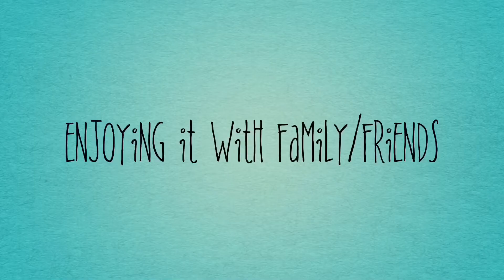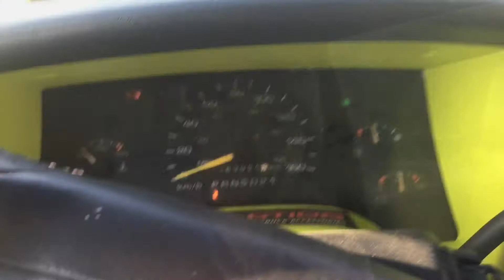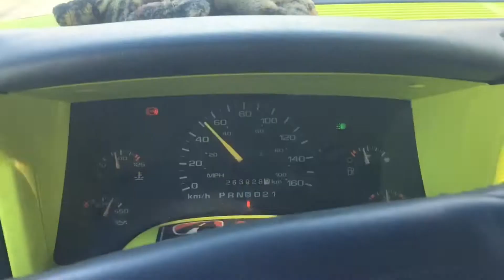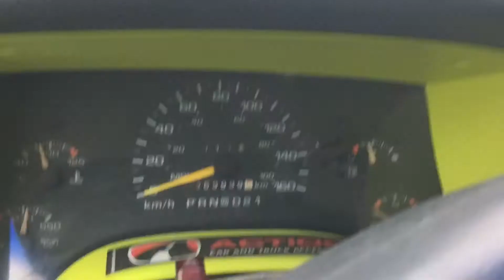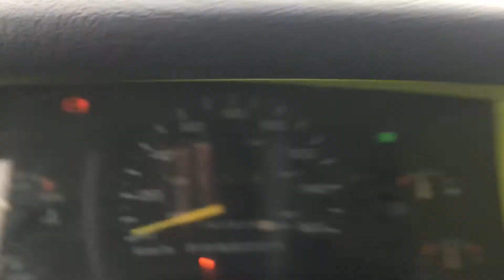didn’t do a hole lot today/sold the mini fridge